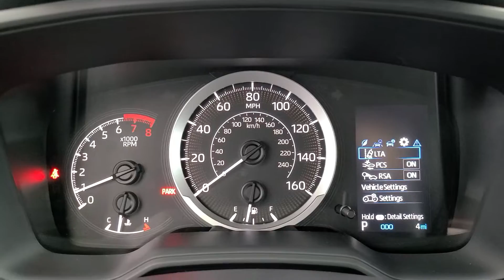2021 Toyota Corolla Tulsa, Broken Arrow, Owasso, Bixby, Joplin, OK 84833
Black Sand Pearl New 2021 Toyota Corolla available in Tulsa, Oklahoma at Jim Norton Toyota. Servicing the the Broken Arrow, Owasso, Bixby, Joplin, OK area.

Black Sand Pearl 2021 Toyota Corolla LE FWD CVT 1.8L I4 DOHC 16Vbrbr30/38 City/Highway MPGbrbrbrProudly serving the Tulsa Broken Arrow Bixby Owasso Oklahoma City and beyond! All used cars have been through a multi-point inspection by an ASE Certified Mechanic oil and filter changed. All items identified by inspection repaired as deemed necessary. Each vehicle is fully detailed and ready for immediate delivery. it comes to Auto Financing every consumer is looking for two things: * Affordable car loan rates * Flexible auto loan terms With Toyota Financial Services you get both and more! We offer competitive Auto Finance rates on new and used Toyota vehicles as well as Toyota Certified Pre-Owned Vehicles. In addition take a look at other used car brands that we have on our lot at reduced pricing.brbrIf youre looking for your next new or used car truck or SUV we have something for every taste and every need. Looking for navigation sunroof leather with heated and cooled seats maybe blind spot monitor or backup camera we have cars that have the features and options for you! If you are asking yourself what is my trade worth we can help you answer that! We have a full parts department that supplies our certified technicians we will help with all of your service needs! Call us or visit us anytime Where T-town gets Toyota. Dealer Installed options if any include: Price includes:$1000 - TMS Customer Cash - Gulf. Exp. 11/30/2020